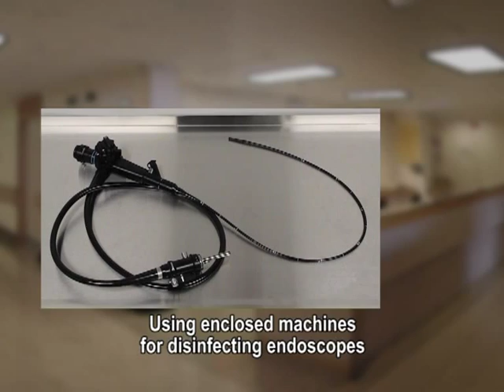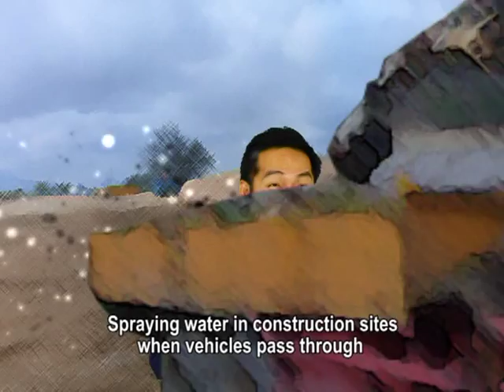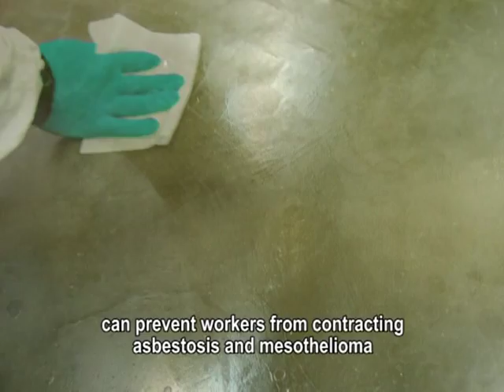Strategies for the Prevention of Occupational Diseases:Engineering control measures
Occupational Safety and Health Branch Labour Department-
Strategies for the Prevention of Occupational Diseases:
Engineering control measures

If the hazards in the work environment cannot be completely eliminated or substituted by using safer alternative materials,tools or machines, other control measures should be used to reduce employees' exposure to such hazards. Controlling the hazards at source by engineering methods is an effective measure widely adopted.